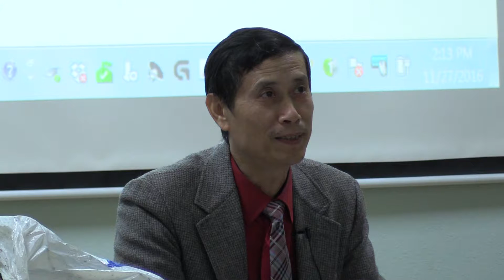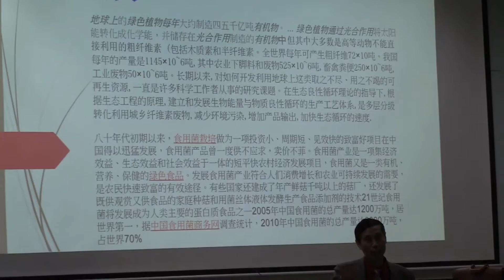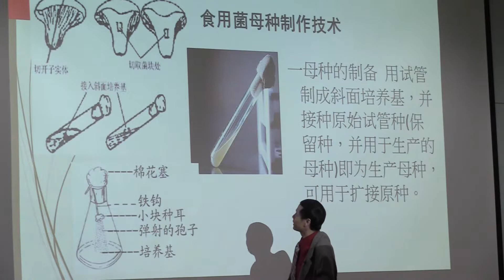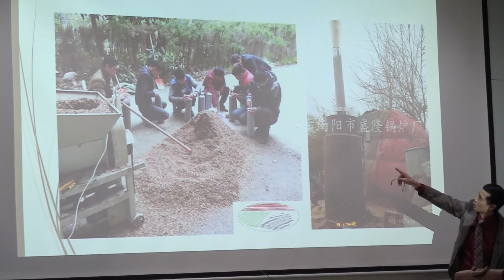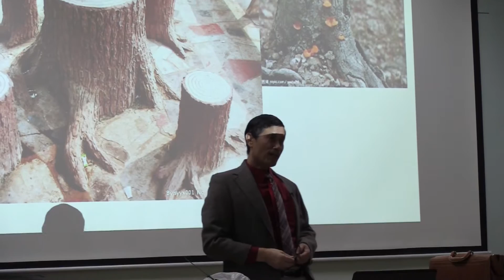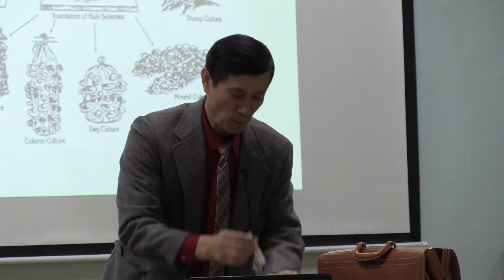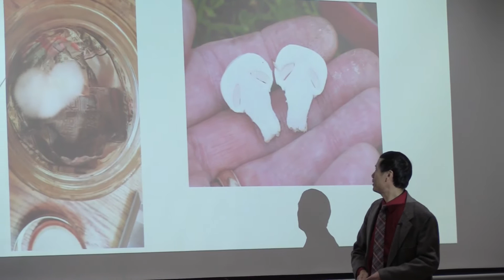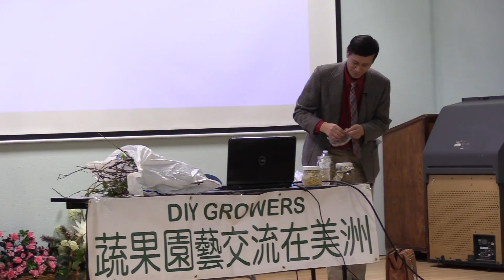食用菌菇類簡易栽培法-周新勝 主講-大洛杉磯台灣會館園藝講座-蔬果園藝交流在美洲主辦@20161127